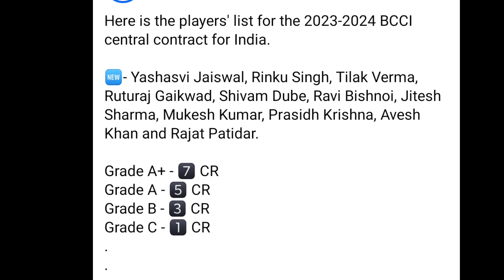BCCI Central Contracts: 11 ಆಟಗಾರರಿಗೆ ಚೊಚ್ಚಲ ಅವಕಾಶ; 7 ಆಟಗಾರರಿಗೆ ಕೋಕ್..!